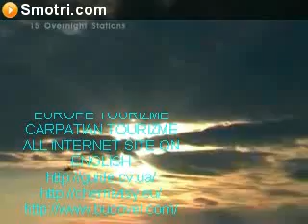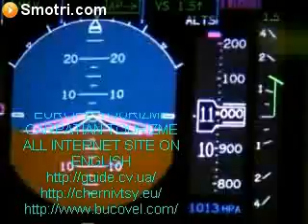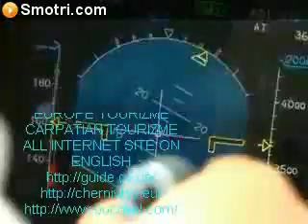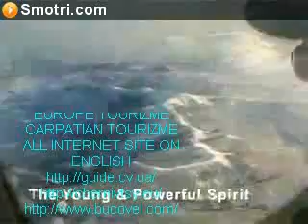AirDoors to Mouting Carpaty Ukraine!!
it New World Internatiaonal Air Company who have on airways Europe and Ukraine. Parthnership bussines Europe and Ukraine.
it site perfect trade and tourizme city Chernivtsy.
site on English leangviage for Tourizme peoples.
it site perfect Southern Bukoviana landshaft for Bussines and Tourizme parthners!